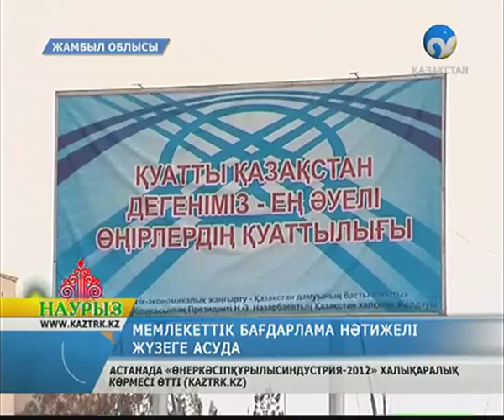Қаратау өндірісі өрге баспақ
Елбасының шағын қалаларды дамыту жөніндегі тапсырмасына сай Қаратаудың да қайта түлеу кезеңі басталады жуырда.